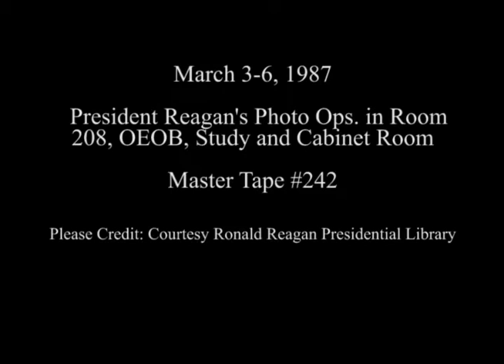President Reagan's Photo Opportunities on March 3-6, 1987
Full Title: President Reagan's Photo Opportunities on March 3-6, 1987. Meeting with National Security Council NSC Staff in Room 208 OEOB Old Executive Office Building (Frank Carlucci Speaks) on March 3, 1987, President Reagan Meeting with Senate Steering Committee in Cabinet Room on March 5, 1987, President Reagan Meeting with Arms Negotiator Max Kampelman in Oval Office on March 6, 1987

Transcript: N/A

Production Date: 3/3-6/1987

Access Restriction(s):Unrestricted
Use Restriction(s):Unrestricted